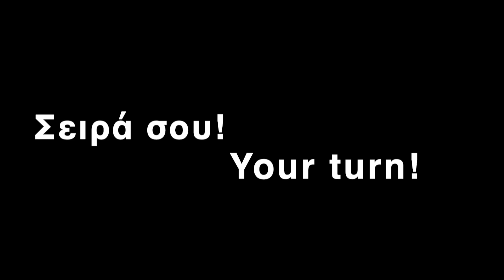Παιδικό Τραγούδι για το Γράμμα "Ιι" | Greek Letter "Ιι" Song with the Most Common Words with "Ιι"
🌟 Get your copy here: Visit Lulu.com and search for 'A Little Feather / ena poupoulo mikro'

Ένα πούπουλο μικρό!

🔠 This song is centered around the Greek letter "Ιι." It incorporates words that either begin with or contain the letter "Ιι," helping students become familiar with its pronunciation in Greek. The selected vocabulary includes words that are not only widely recognized but also engaging for young learners, such as "spider web," "house," and "hippo."

📚 Moreover, this vocabulary is reinforced through stories and additional songs featured in the book titled "A Little Feather" ("Ένα πούπουλο μικρό"), available on lulu.com. This book is specifically designed for young learners enthusiastic about acquiring Greek as a second or foreign language.

👩‍🏫 Also, the video is structured into three parts to facilitate effective learning. In the first segment, students initially focus on the teacher singing the song while incorporating movements, gestures, and body language that reinforce the song's meaning and content. Simultaneously, visual aids in the background illustrate the subject matter. This part also allows students to listen to the song with its corresponding Greek pronunciation and observe the enunciation of the words, which assists in their acquisition of Greek language skills and pronunciation.

📝 The second segment closely mirrors the first but introduces subtitles for the song. This addition enables students to bridge the gap between what they hear and the written form of the lyrics, empowering them to sing along while reading the text.

🎤 In the third segment, called 'Your Turn,' students are encouraged to sing the song independently. This section operates like a karaoke-style activity, allowing students to follow the song's melody without the teacher's vocal guidance. The inclusion of subtitles and accompanying video images further enhances clarity and context for this activity. Enjoy :)

🕸️🏠🦛 Here is the exact translation of the song: "Spider web, my house (is) spider web, and the hippo, a good friend of mine! Hippo."